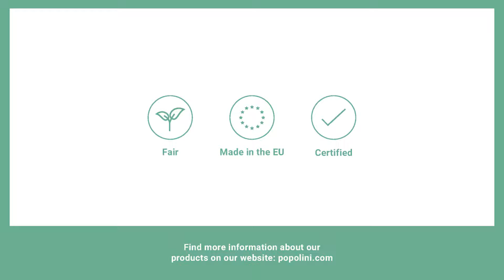popolini - OneSize EN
The popolini OneSize is an adjustable absorbent nappy; fits babies and toddlers from 3kg  to 15 kg (from birth to approximately 2.5 years).